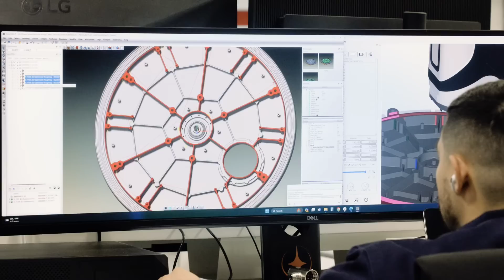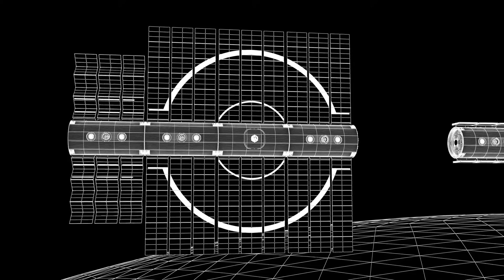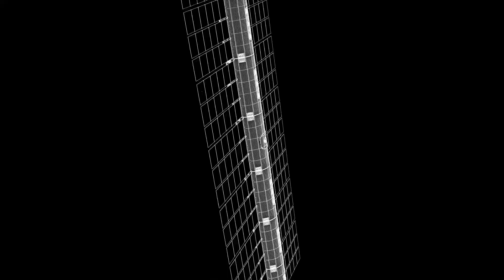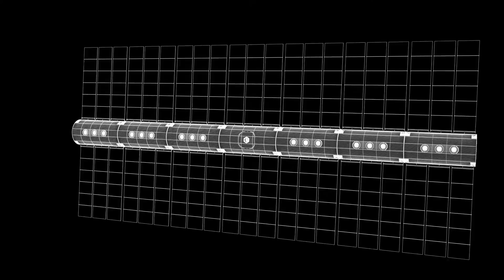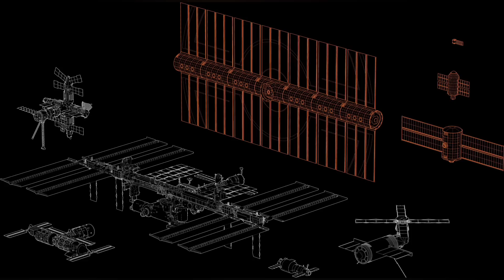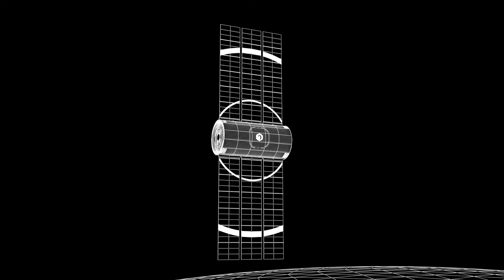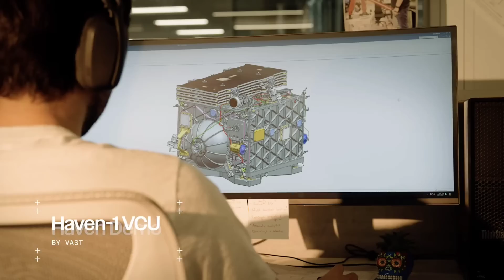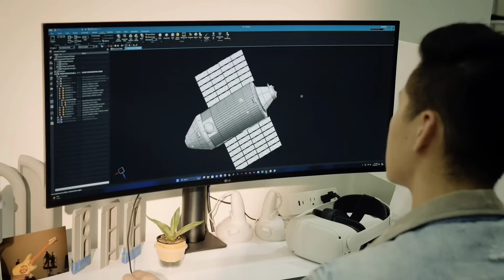SpaceX deploying new Space Station from Vast next year!! No Starship required!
Next year, Vast and SpaceX will deploy the first commercial space station in history!
What's different about this station?  What about artificial gravity.

Please help me get to Milan!